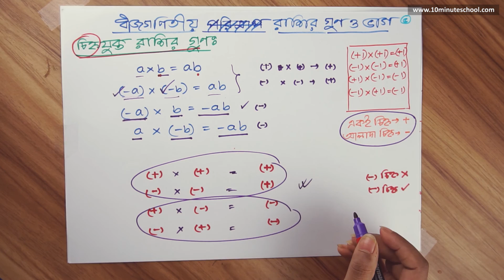০৪.৩১. অধ্যায় ৪ : বীজগণিতীয় রাশির গুণ ও ভাগ - চিহ্নযুক্ত রাশির গুণ [Class 7]